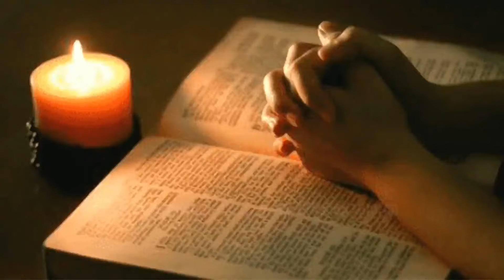ശിശുക്കളും പക്വമതികളും... # Babies and adults... #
1 കോറി. 14:20 # 1 Corinthians 14:20 #